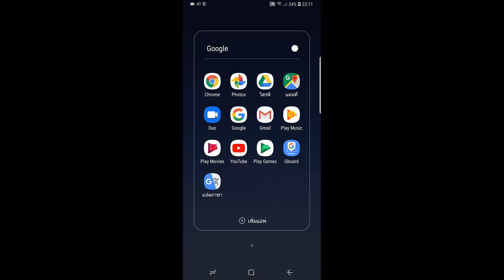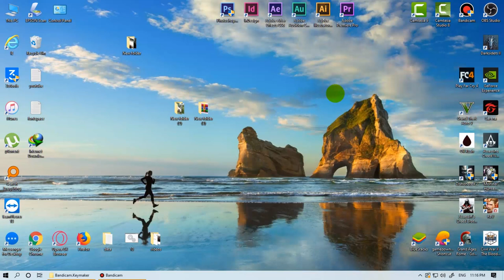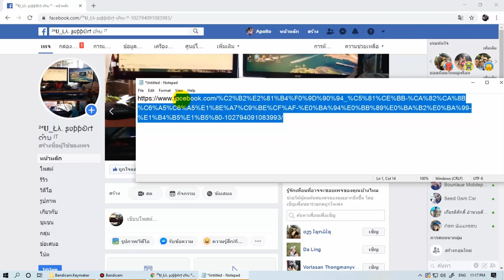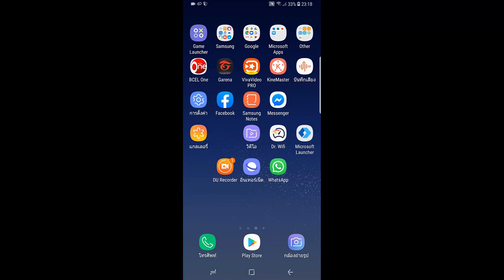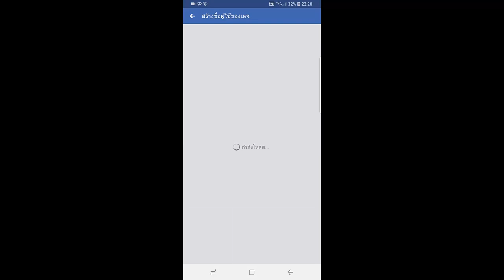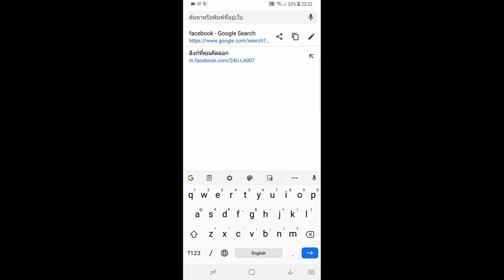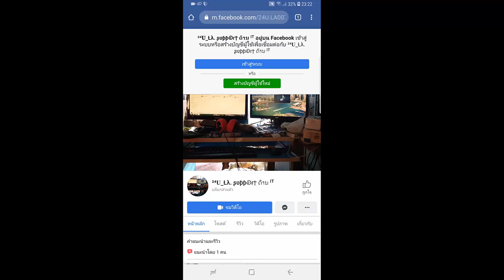วิธีเปลี่ยน URL facebook แบบง่ายๆด้วยมือถือ/คอมพิวเตอร์ 2019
how to chang Url facebook with smartphone/pc  test 2019
ວິທີປ່ຽນ Url facebook ແບບງ່າຍ 2019
การเปลี่ยน Url facebook Profile ให้เป็นของตัวเอง